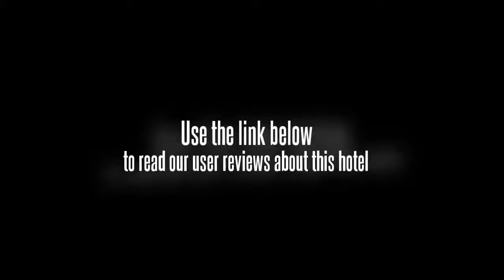Beijing Jun Lai Yue Apartment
Set in Chaoyang District, the Beijing Jun Lai Yue Apartment is a five-minute drive from central Beijing.